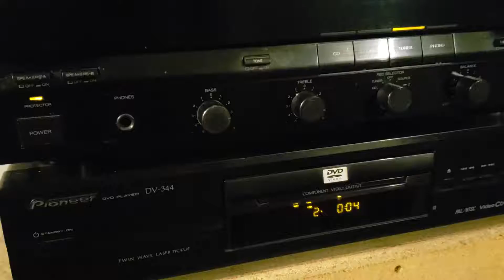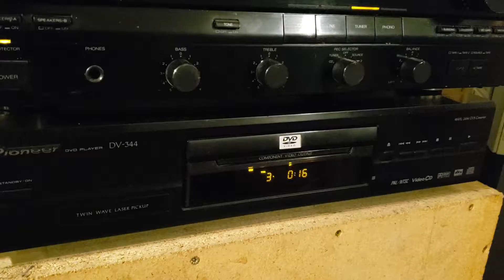Teac LS-80 speaker and sansui au x301i